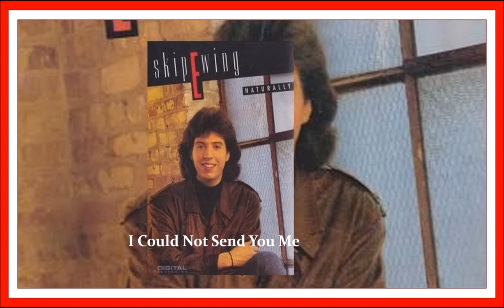Skip Ewing - I Could Not Send You Me